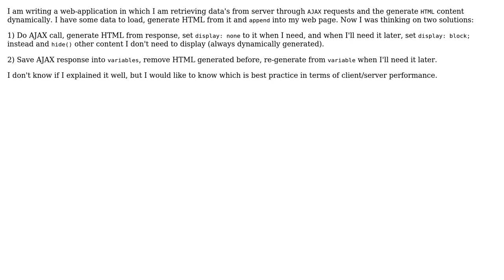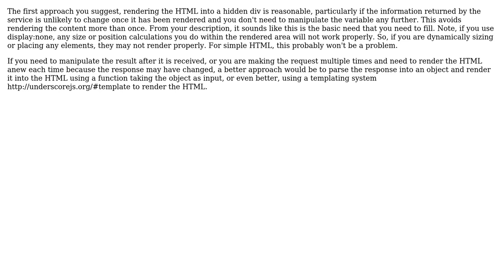Software Engineering: best way to store data from ajax call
With thanks & praise to God, and with thanks to the many people who have made this project possible! You are responsible for your own actions.